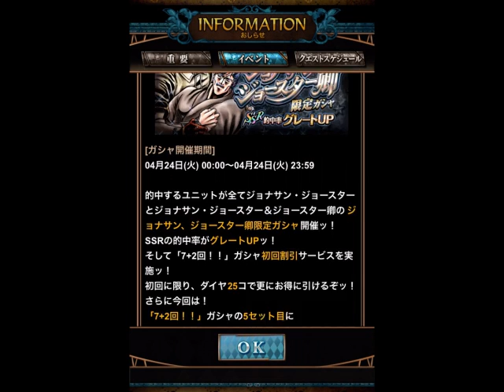【ジョジョSS】期間限定ガシャ ジョナサン、ジョースター卿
期間限定ガシャ　ジョナサン、ジョースター卿を引きました。
果たして何セットで引けるのかッ！？